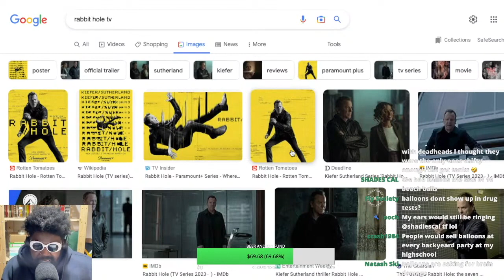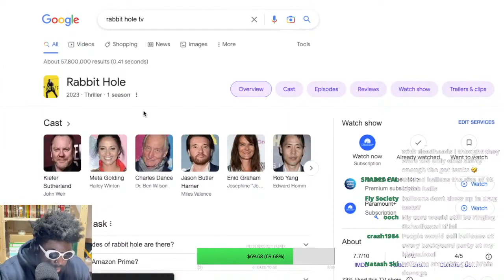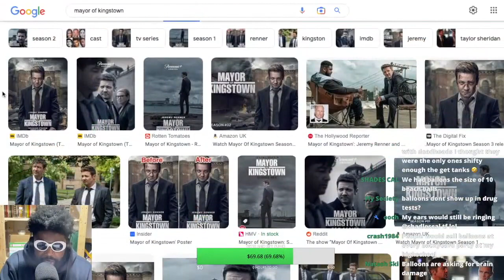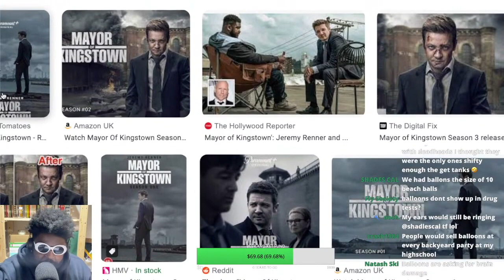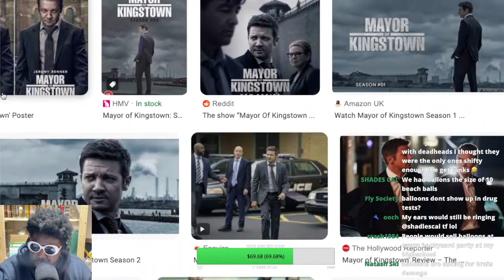Why YOU should watch Rabbit Hole and Mayor Of Kingstown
Rabbit Hole TV Show Mayor Of Kingstown TV Show Jeremy Renner Mike McLusky Kiefer Sutherland John Weir